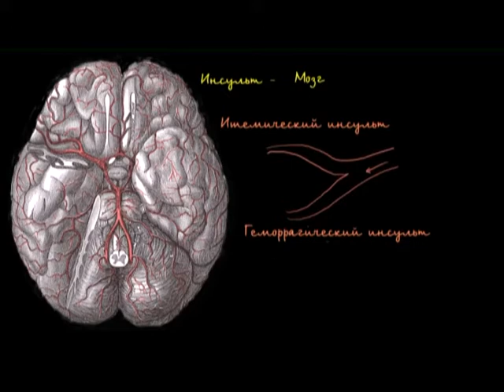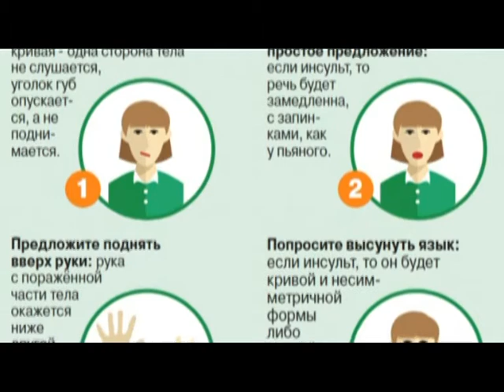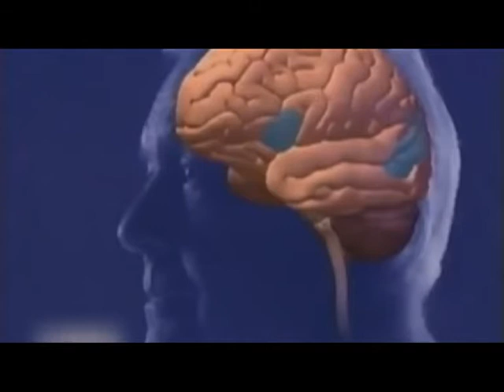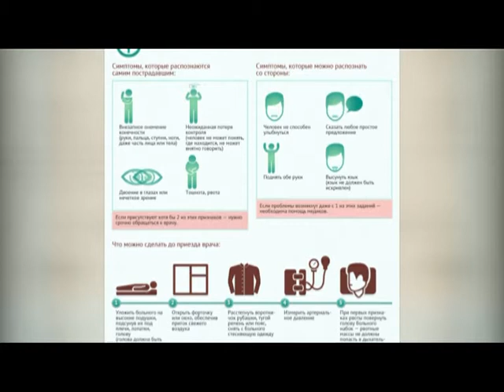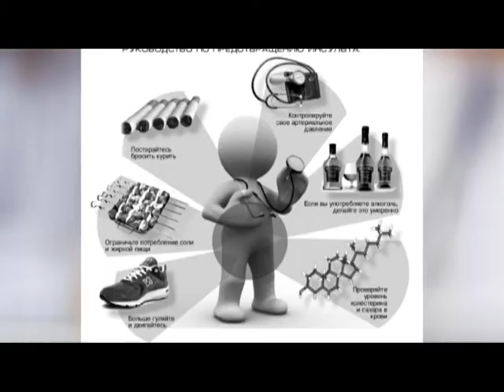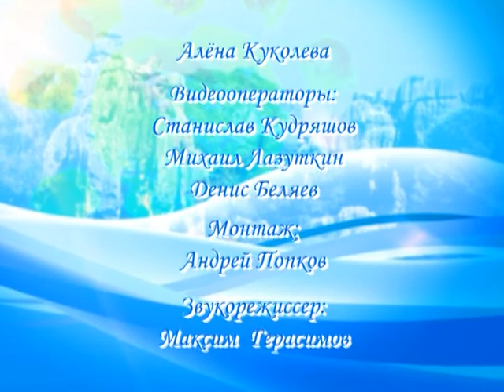Время жить 04.11.16